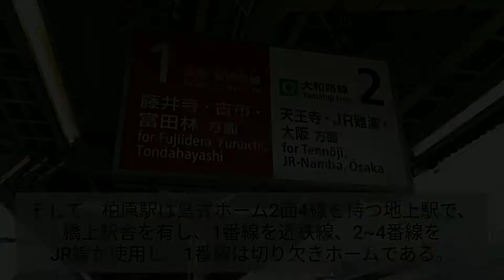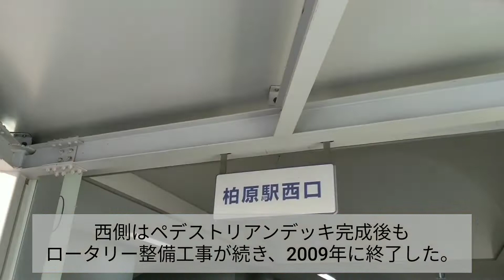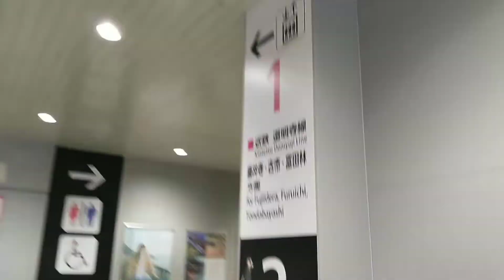【5分で解説】同一平面上で近鉄とJRの乗り換えが可能な柏原駅を解説！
皆さん、こんにちは。あずさです。今回も動画のご視聴、ありがとうございます。今回の【5分で解説】シリーズ  この駅どんな駅？大阪編でしたがいかがでしたでしょうか。今回は同一平面上で近鉄とJRの乗り換えが可能な柏原駅をご紹介しました。また、ご意見やご要望等があれば、下のコメント欄に是非お寄せください。次回もお楽しみに！次回は3月15日に投稿予定です。
私がやっている、Twitter, Instagramはこちら